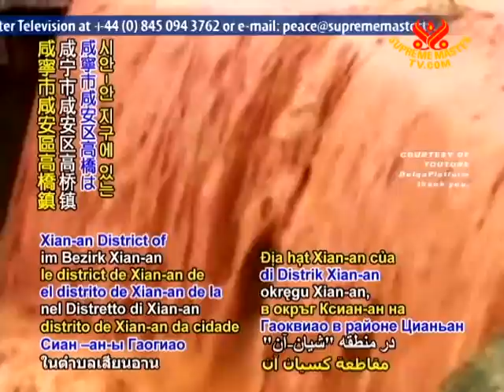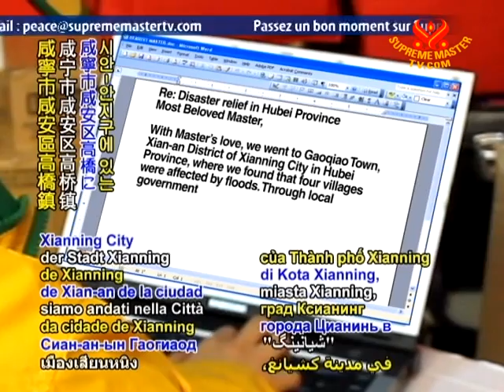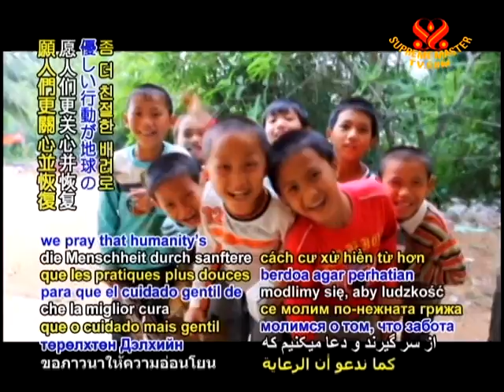Relief news from China - 5 Aug 2011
Supreme Master Ching Hai International Association relief news from China.

In mid-June, Hubei Province suffered damaging rainstorms and floods having just emerged from a first round for the summer. These claimed at least 20 lives and injured over 100 others.

Gaoqiao Town in Xian-an District of Xianning City was one of the most affected areas, where over 6,000 residents were displaced as nearly 500 homes either collapsed or were damaged, with more than 1,300 hectares of rice fields that were also affected.

Upon hearing of the disaster, Supreme Master Ching Hai immediately donated over US$7,000 with all her love and sorrowful prayers, as she asked that our local Association members please go to the disaster areas to help the victims.

This amount could acquire approximately US$46,000 in emergency items purchased in the United States, based on China's cost of living.

In accordance with Supreme Master Ching Hai's request for updates, the following is a report from our Association's relief team in China.

Re: Disaster relief in Hubei Province
Most Beloved Master, With Master's love, we went to Gaoqiao Town, Xian-an District of Xianning City in Hubei Province, where we found that four villages were affected by floods.
Through local government officials, we learned that although they had quickly carried out relief operations, the victims were in need of bedclothes to protect from the low temperatures at night.

Because there were not enough in stores, a local government official helped us coordinate with a cotton supplier, who made the needed items overnight and also donated some quilts for the victims.

We then worked with the local government to distribute the bedclothes to the victims, who joyfully expressed their appreciation for Master's love, saying that they could finally have a nice sleep at night.

After the relief work, we delivered Master's informative book "From Crisis to Peace -- The Organic Vegan Way is the Answer" to the local government staff.

We are grateful to God for giving us this opportunity to develop our loving hearts and pray that by reading Master's book, people will understand that we can be the protectors of our planet.
Thank you, Master!

With all our love,
China Relief Team

VOICE: Our gratefulness to Supreme Master Ching Hai for allowing us to share these details with our viewers, as well as to our Association's Foreign Group for providing this report.

We are thankful, Chinese government officials and local personnel, for your kindhearted assistance.
Our gratitude also for Supreme Master Ching Hai's comforting aid to the disaster-stricken, and for the efforts of our Association's relief team. Wishing the affected residents a smooth recovery of regular daily lives as we pray that humanity's gentler care restores the balance of our Earth.